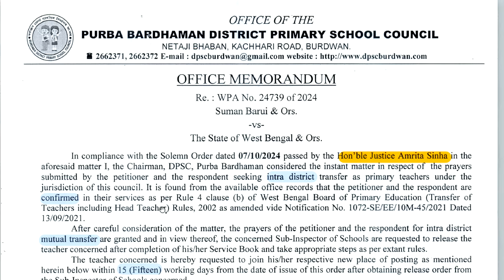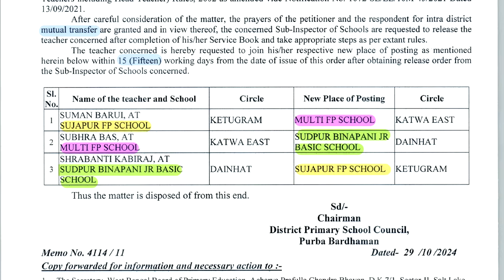অবশেষে তিনজন শিক্ষক শিক্ষিকার মধ্যে মিউচুয়াল ট্রান্সফার হলো, বিজ্ঞপ্তি দেখুন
Mutual Transfer among three Teachers in Primary Schools,
Date : 01/11/2024